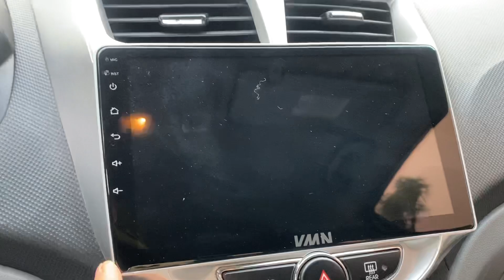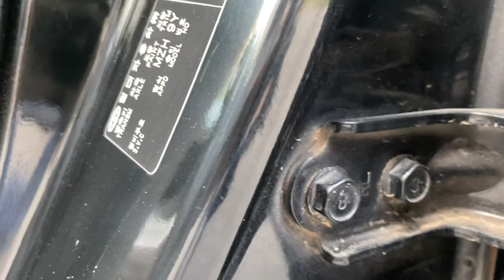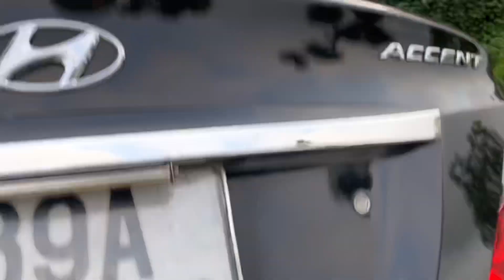Accent 2012 số tự động 1.4 nhập khẩu . Mẫu xe chạy lành tiết kiệm máy số zin SĐT 0855 966 966